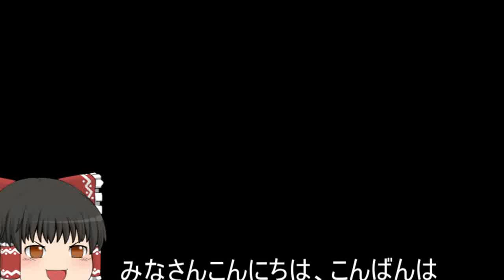機動戦士ガンダムオンライン[ゆっくり実況プレイ]（リボー・コロニー）パート287